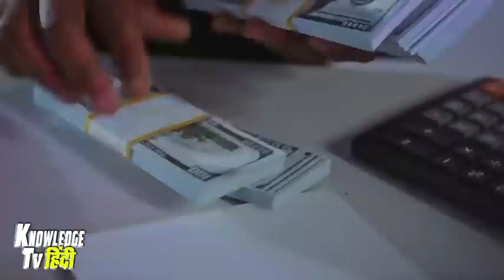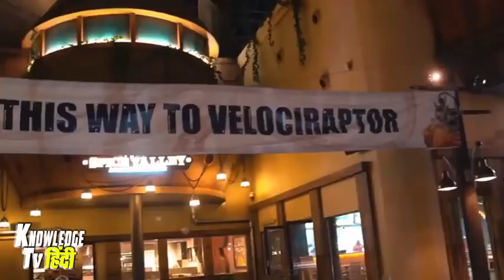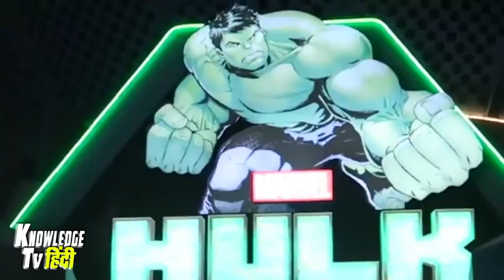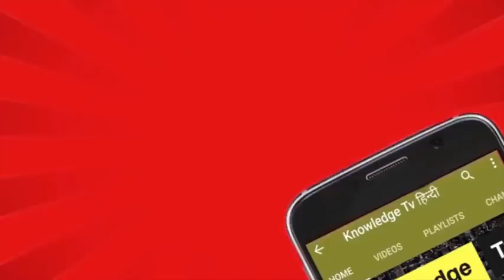दुबई का ये प्रोजेक्ट बुरी तरह फेल हुआ 500000 करोड़ जानिये कैसे डूब गए Dubai project fail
दुबई का ये प्रोजेक्ट बुरी तरह फेल हुआ
500000 करोड़ जानिये कैसे डूब गए dubai project fail

youtube live
youtube live promotion
youtube live stream
a2 motivation youtube promotion
youtube shorts
informative speech
learning tips for student
yaad karne ka super tricks
treading shorts
a2 highlight tips
youtube treanding shorts